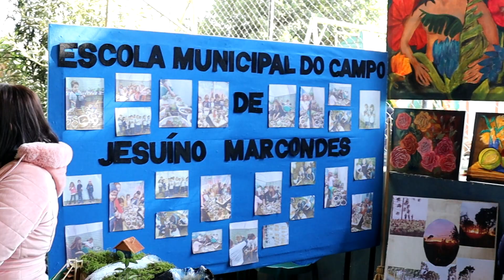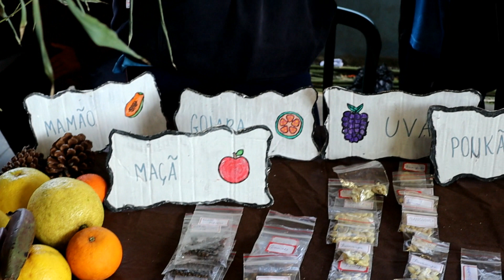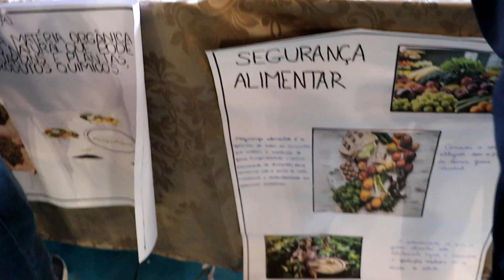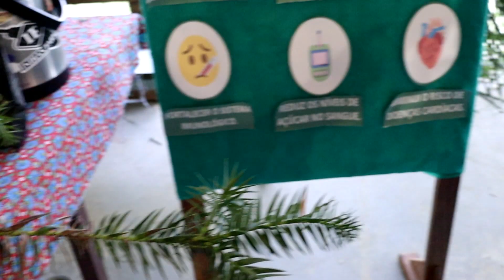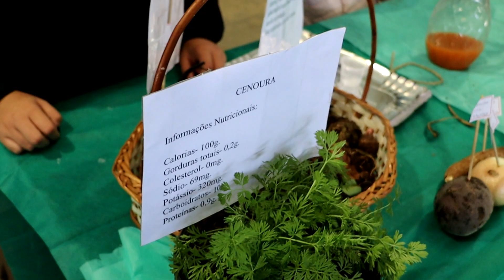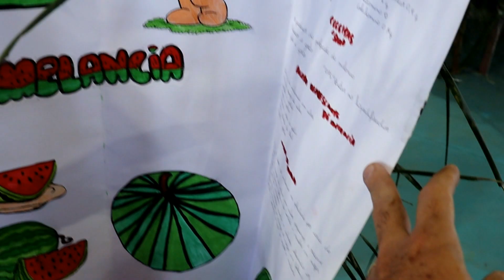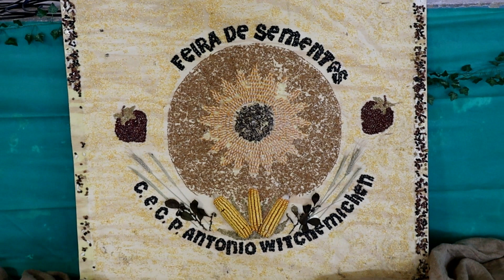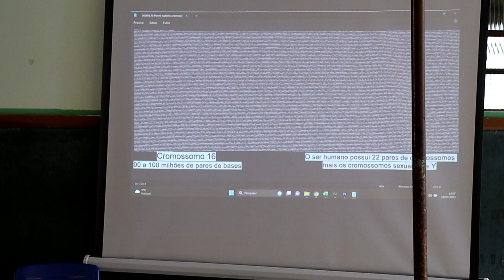6ª Feira de Sementes Crioulas do Colégio Estadual do Campo Prefeito Antonio Witchemichen. 15/08/24.